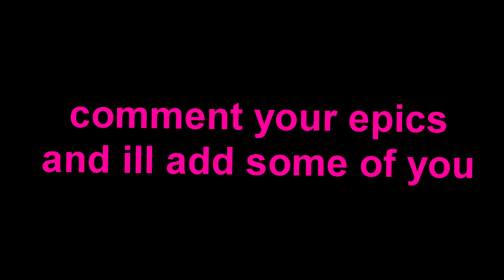91 🚖 (Fortnite Montage)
91 🚖 (Fortnite Montage)
Fortnite Montage called "91 🚖", enjoy!
Fortnite Montage - "91" (Lil Sil)
Song: Lil Sil - 91